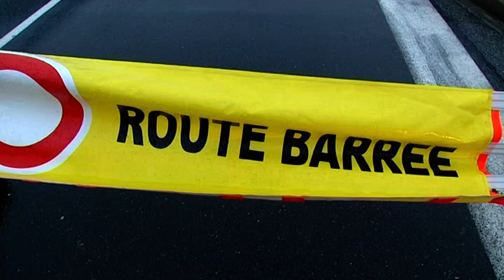Intempéries : sale temps sur la Corse !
Les conditions de circulation ont été perturbées jeudi en Corse en raison de fortes pluies qui se sont abattues sur les deux départements.